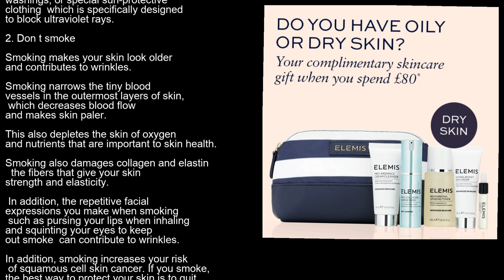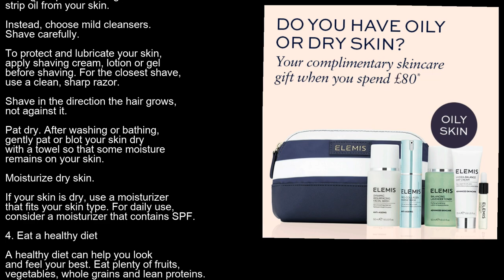Oriflame skin cream facewash and cream